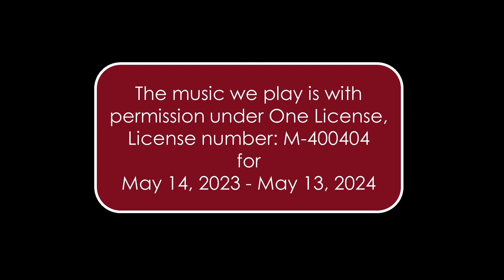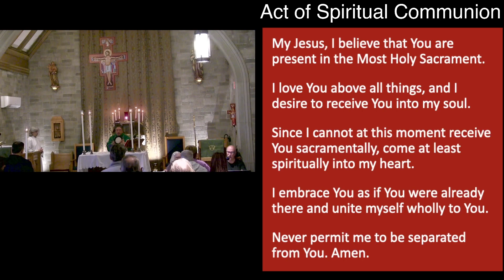Twenty-Ninth Sunday In Ordinary Time (2023), Saint Francis of Assisi (ANCC):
[Please let St. Francis of Assisi parish know that you have joined us virtually this week by following this

In this Sunday's Gospel, Jesus faces a strategic question from the Pharisees and the Herodians, who seek to trap him over the issue of paying taxes. This unlikely partnership between the Pharisees and the Herodians, two groups with opposing stances on Roman rule and taxation, aims to force Jesus into a dilemma. However, Jesus skillfully exposes their hidden agenda.

He requests to see a Roman coin, and in presenting it, the Pharisees inadvertently reveal their willingness to compromise their principles. Jesus uses this moment to highlight their hypocrisy. He points out that since the coin bears Caesar's image, it rightfully belongs to Caesar, addressing their question with simple logic. But Jesus takes it a step further, emphasizing the greater obligation: to give to God what is rightfully God's.

This Gospel passage reminds Christians of the importance of maintaining the right perspective and not prioritizing worldly possessions at the expense of their devotion and reverence for God.

The music we play is with permission under One License, License number: M-400404 for May 14, 2023 - May 13, 2024